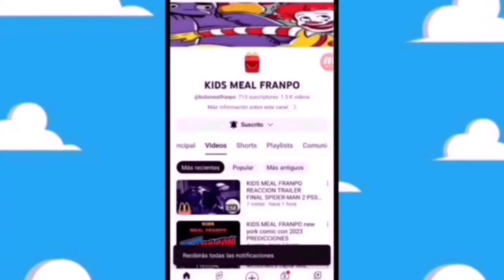nueva estatua arwen the lord of the rings junio 2024